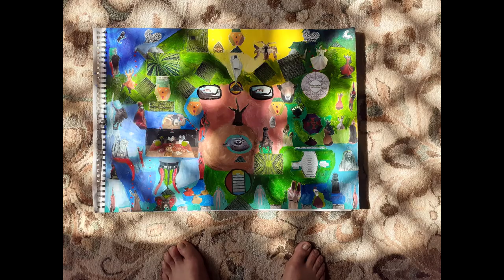Phase 8 Journey & Traveling in the Land of Matrix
Planet: Earth
Species: Biological Human Being
Source: Spirit
Elements: Earth, Water, Air and Fire
Country USA, State Texas
Time CST 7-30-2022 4:35 PM Extreme Heat Wave
 Hello
My fellow Magickal, Mystical and Spiritual brothers and sisters
I think my dreaming is connected to my visual art work and painting.
I also think who many people you connect in the mundane world even for few minutes you are connected to their own inner and external matrix energies, forces and waves. Some of us are attracted when it comes to Soul\Spirit and some of us will reply because the patterns of our energy waves and forces do not match.  Even emotion, feelings plays certain fame with in land of Matrix to attract and reply. It is like matter and anti-matter in a way. Now I am moving towards phase 8 of the collage art work and painting. Like I said before you might agree with or dis agree you might believe me or not believe I live in my own matrix world and you live in your own matrix time to time we share are matrix world to grow to get better at spiritual level and mental level also remember when it comes to physical level one day it will end and your body either burned or buried. What matter is your Soul\Spirit in the end save it before it is too late you agree with or you don’t agree as said it before you believe me or you don’t believe it does not matter to me after all it is your own Soul\Spirit you do as you feel right. You alone have to pay price and carry weight on your own shoulder till either your body is either buried or burned or placed in moving water depending on your religion, culture, faith, and traditions.
Cheer- Enjoy
Peace and Bright Blessings
DL Y\W JMW and Modern day Sufi - GSW